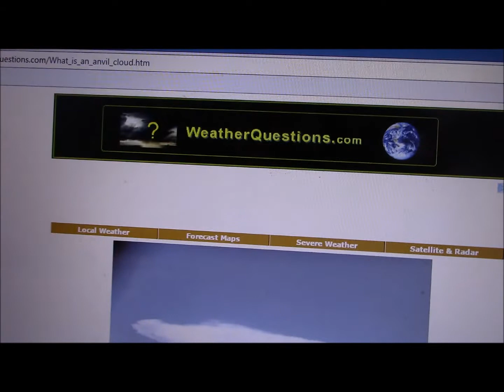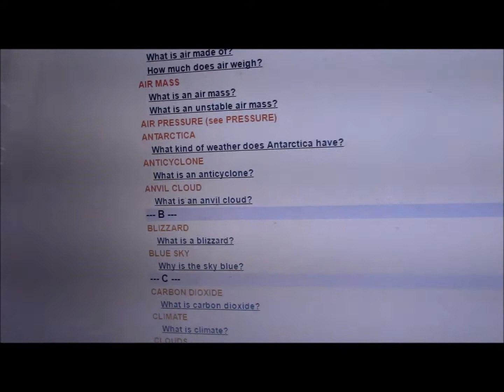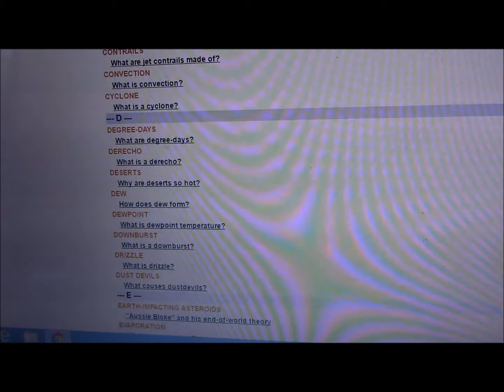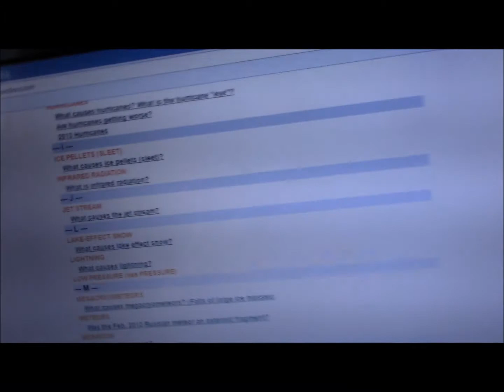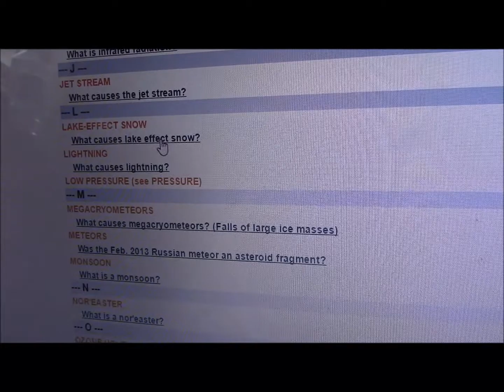Stormrockboy13 Answers Weather Questions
Quite a bit in this video, The Helm wind which happens usually in Spring in Northern Ireland, And also I Answered some Weather Questions.

Link to the Website below